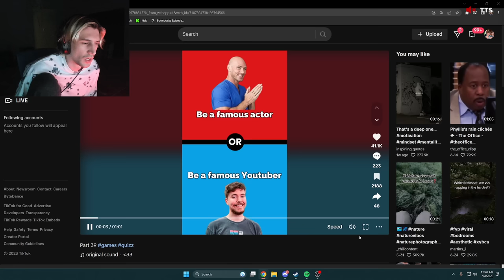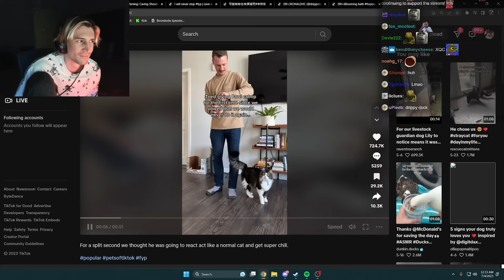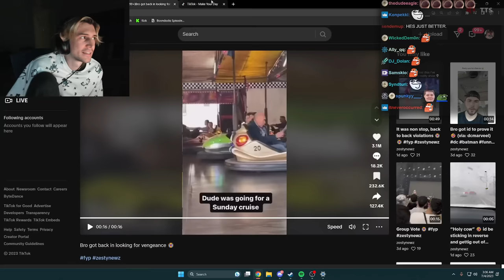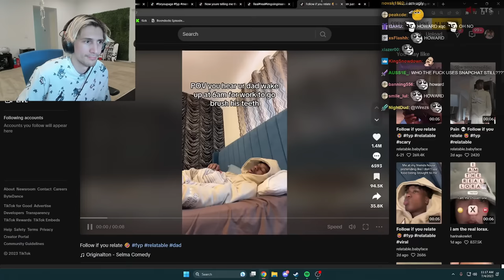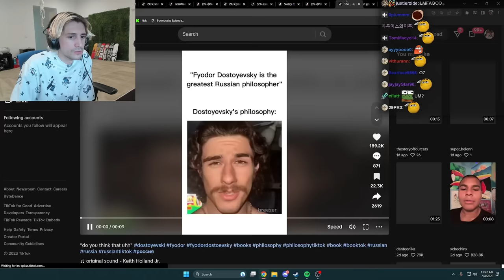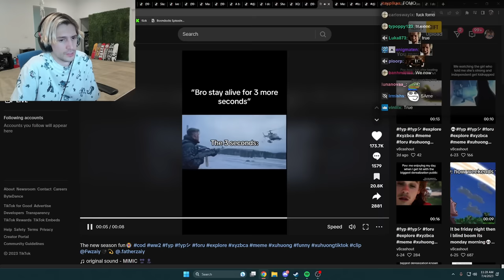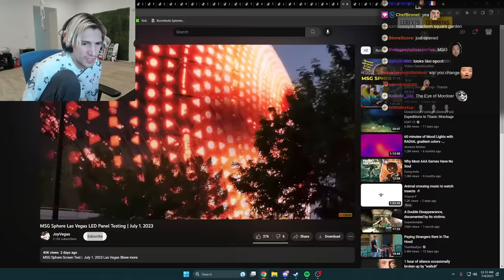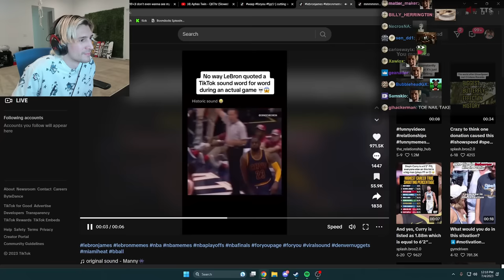xQc Reacts to FUNNY TikToks for 39 Minutes